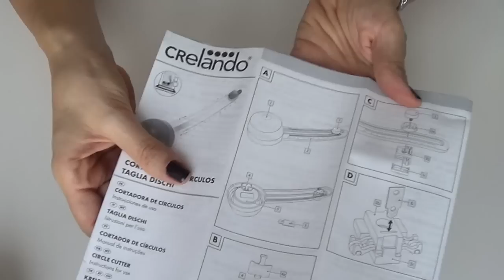Tagliadischi Crelando: cos'è e come funziona! (Strumenti per la creatività) Arte per Te